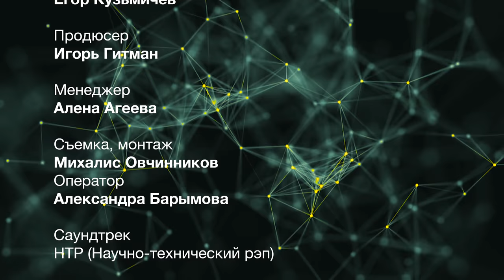Задача про циклический поезд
💪 Команда:
Продюсер — Игорь Гитман
Режиссер — Егор Кузьмичев
Менеджер — Алена Агеева
Съемка, монтаж — Михалис Овчинников
Оператор — Александра Барымова